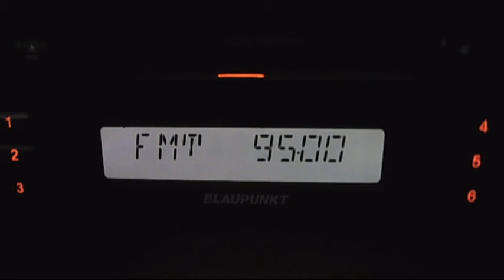radio 21 pitesti dx in bucharest via biquad antena 19:36